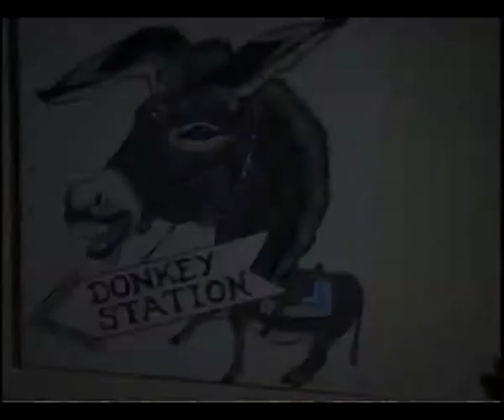Santorini, Санторини, поездка на Санторини